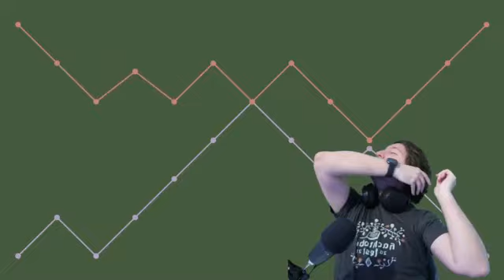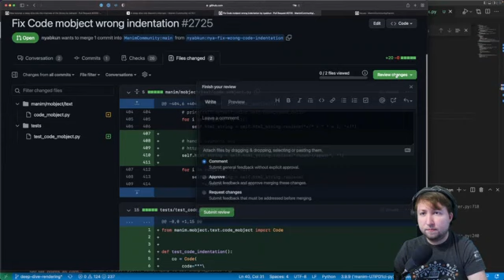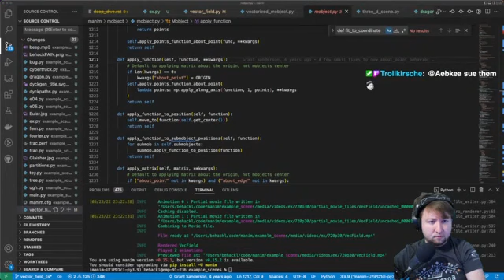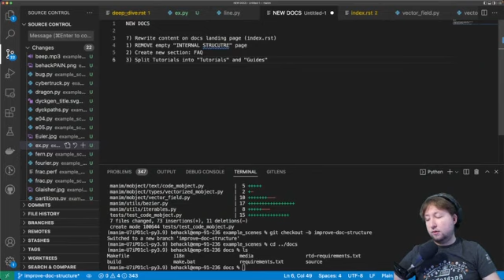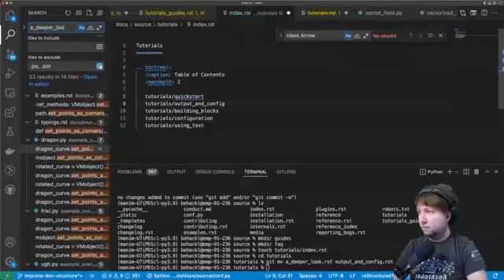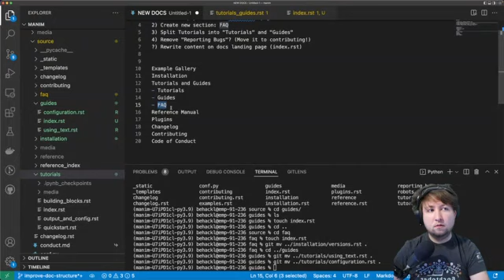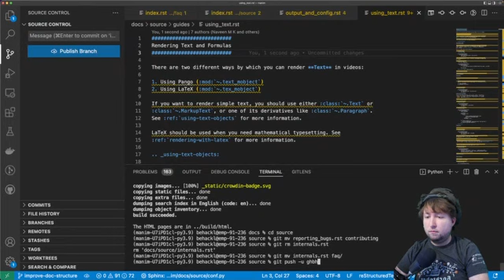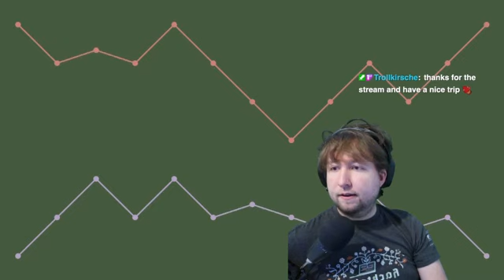a bit of !manim development, document all the things! (Part 3)